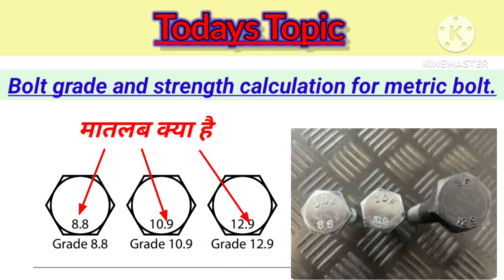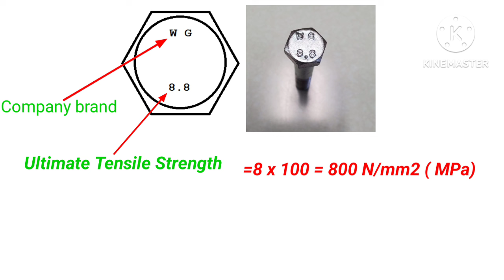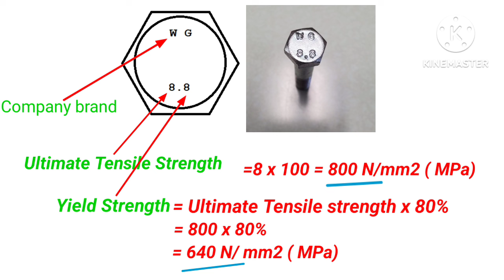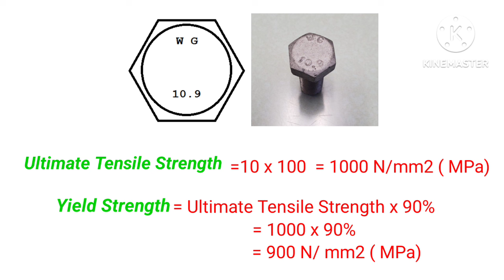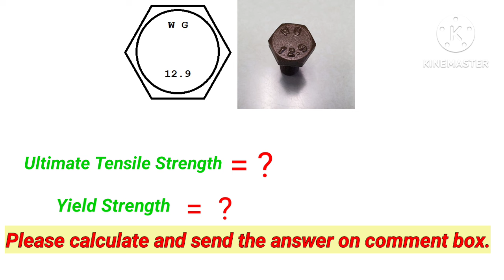Bolt grade specification explanations| Bolt load calculations.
Hi Friends,

About this Video :

In this video, we have discussed bolt grade specifications and Bolt load calculations. If you belong from the mechanical field this video is really beneficial for you.

I hope it will definitely be helpful for you.

Bolt grade specifications
types of bolt
types of nut
What is the meaning of numbers on the bolt head
how to calculate Bolt load
Bolt load calculation
tensile strength
yield strength
strength calculation
बोल्ट का ऊपर नंबर का क्या मतलब है?
Interview Questions and Answers on pump.
Interview Questions and Answers related to Centrifugal Pump.
Centrifugal pump selected interview Questions.
Top interview Questions and Answers on pump.
Interview Questions and Answers on pump in Hindi.
centrifugal pump interview Questions and Answers in Hindi.
Mechanical Engineer Technical interview Questions and Answers.
Interview Questions and Answers for Mechanical Engineers.
Interview Questions and Answers for Mechanical Engineers experienced.
Top interview Questions and Answers for Mechanical Engineers.
Selected interview Questions and Answers for Mechanical Engineers.
Pump operator interview Questions and Answers.
Centrifugal pump related interview Questions and Answers in Hindi
pump interview questions
centrifugal pump interview questions
centrifugal pump interview questions answers
top interview questions and answer on centrifugal pump

Credit : If I have used in this video some Google data ( Picture, image, music etc.). I give the credit to respected owners.